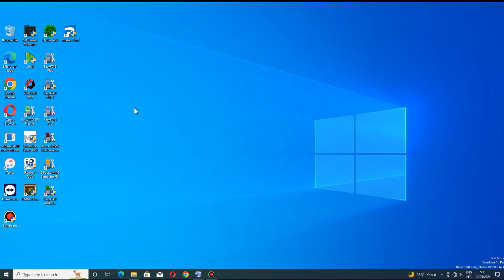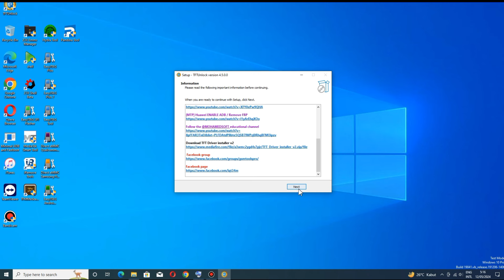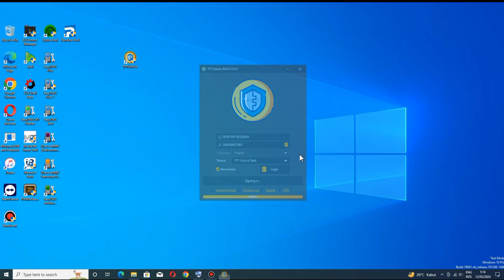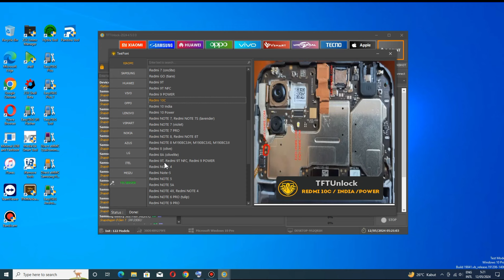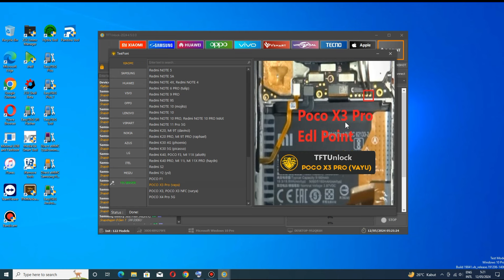TFT Unlock 4.5.0.0 Update Added Samsung OPPO Qualcomm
TFT Unlock Tool v4.5.0.0 New Update 2024

Qualcomm,
DIAQ
Read QCN
Write QCN
( ADB ) Enable Diag New
( ADB ) Enable Diag old

Samsung,
Fixed Search Models Devices
PRELOADER 2024 ( Added new Devices )

T.POINT:
Updated photos Test-point For TFTUnlock

Oppo,
( QC ) Added SafeFormat ( Realme7i/Realme_X2Pro/Realme_C15/Realme_6PRO/Oppo A33 )